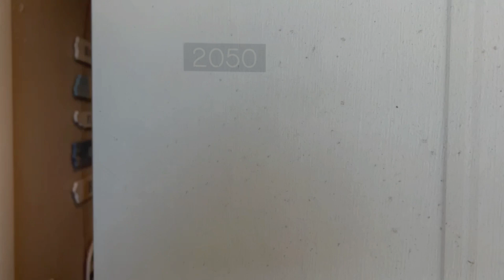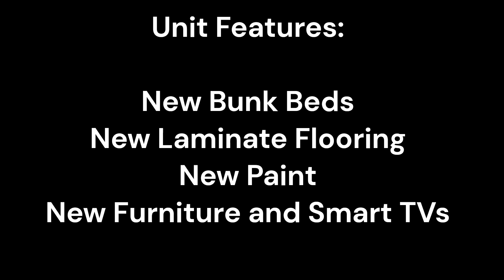SOLD-Sandpiper Cove 2050 Canal Front Destin Florida Real Estate Vacation Rental For Sale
This video is a tour of Unit 2050 at Sandpiper Cove Resort, located at 775 Gulf Shore Boulevard. This condo is currently for sale in the heart of Destin, Florida. The unit is currently a vacation rental through Sky Run with excellent history and boasts spectacular views of the Sandpiper Cove Canal leading to the Destin Harbor. Perfect for your next investment property with Airbnb or VRBO or vacation home! Northwest Florida is home to some of the world's most beautiful beaches, with sugar white sand and emerald waters. The Destin real estate market is one of the top markets in all of Florida!

Welcome to Sandpiper Cove 2050! Updated and rental ready unit directly on the Sandpiper Cove (SPC) canal! Two new bunks increase the sleep count from 4 to 6! Updates include new laminate flooring, paint, new furniture in the living room and bedroom, new memory foam mattress in bedroom and sleep sofa, and new Smart TVs.

SPC is a gated low density residential style resort occupying 43 acres in the heart of downtown Destin featuring 1100 ft deeded beachfront and seasonal beach rental service. Amenities include grill area, 5 pools, 6 tennis courts, canal docking by reservation & availability, marina for long term slip leasing (upon availability), shuffle board, bocci ball, 9 hole par 3 golf course. Restaurants on-site include Louisianna Lagniappe and Rick's Sand Trap. Quarterly special assessment of $564.95 through end of 2023.

Ready to book your private tour for your next Destin vacation rental property?

☀️The Dehlinger Team powered by LPT Realty is a top-producing team along the Emerald Coast in Northwest Florida, covering areas from Panama City Beach to Navarre, including 30A and Destin. Our team boasts some of the top realtors in the Panama City Beach, 30A and Destin markets. With over 30+years of combined experience, the Dehlinger Team has a proven track record of assisting our clients with the buying and selling of real estate investment properties (including 1031 exchanges) and residential properties in Florida. We provide our customers with the knowledge step-by-step of purchasing real estate as well as navigating an ever-changing market to sell their property for top dollar.